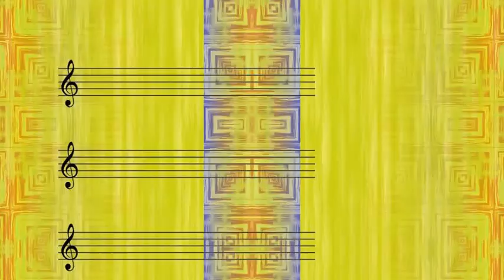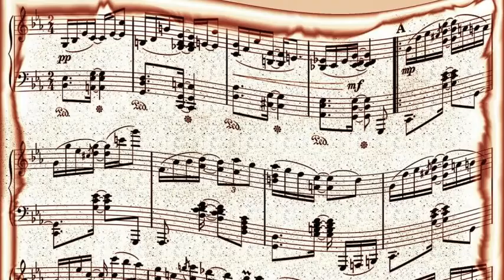Teresa Brewer Feat Jack Pleis Orchestra - Bell Bottom Blues